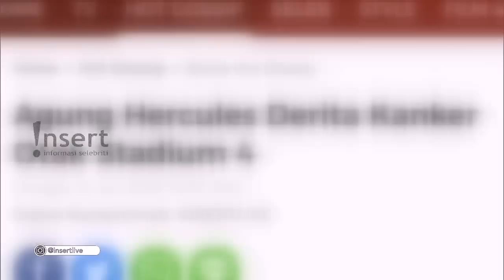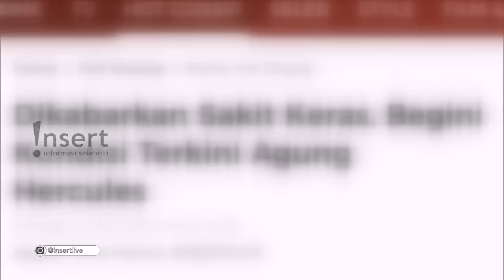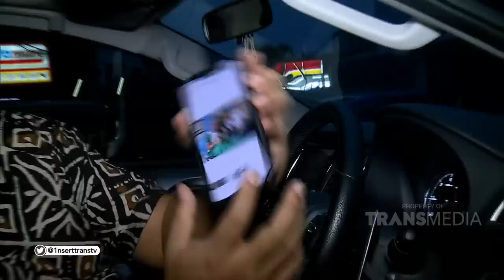INSERT - Dulu Kekar dan Menghibur, Kini Agung Herkules Lawan Kanker Otak Stadium 4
Simak video berikut untuk mengetahui cerita Agung Herkules yang berjuang melawan kanker otak stadium 4.